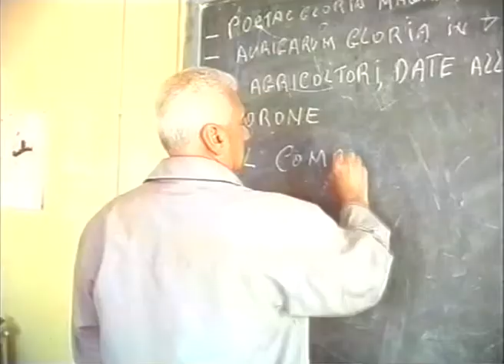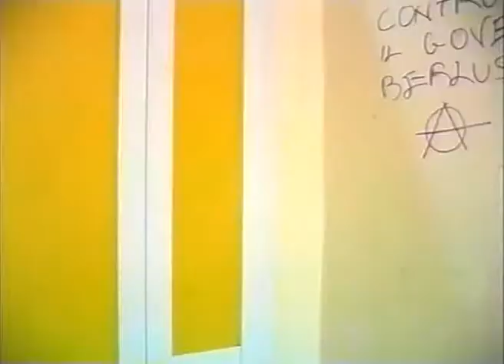L.S.S. Di Giacomo - Carpe Omnes (2003)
Cortometraggio a cura del Liceo Scientifico Statale  Di Giacomo di San Sebastiano al Vesuvio